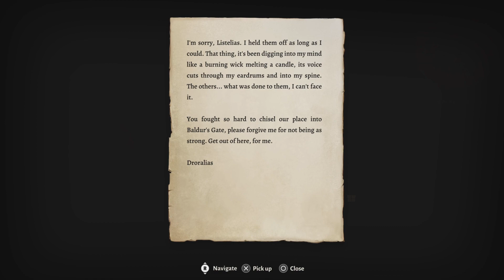Baldur's Gate 3 - Patch 5 Finale part 1: Death of Textures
So this was recorded RIGHT after Patch 5 before the hotfix, so we get to see some true travesty of textures not loading.  It's truly wild.